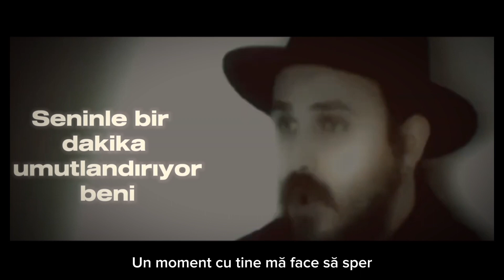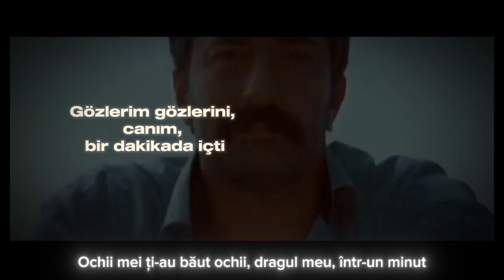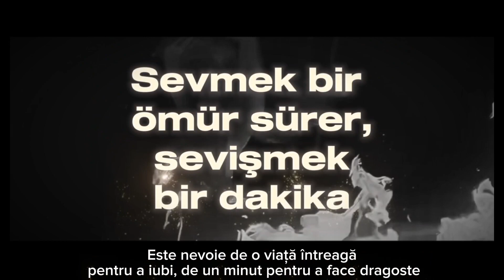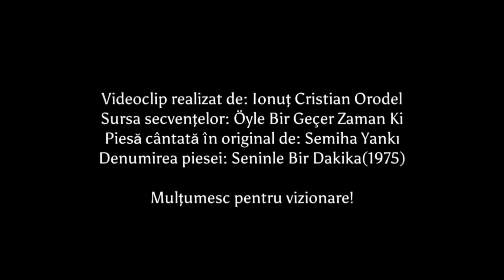Ionuț Cristian -Semiha Yankı-Seninle Bir Dakika(COVER)